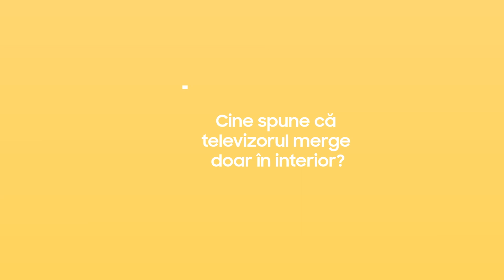Descoperă The Terrace | Samsung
Fă cunoștință cu The Therrace, creat special pentru experiența TV în aer liber. Află mai multe